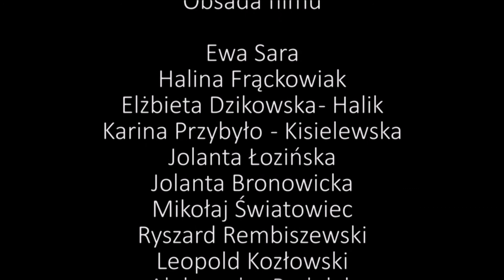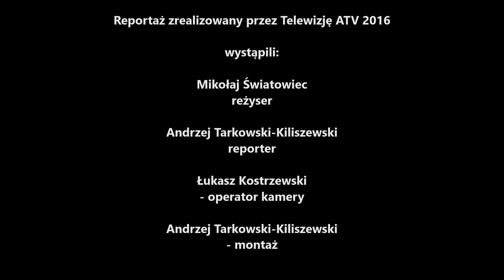Mikołaj Światowiec, - reżyser filmu "Historia w Słońce wpisana" w wywiadzie dla ATV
Mikołaj Światowiec, - reżyser filmu "Historia w Słońce wpisana" w wywiadzie dla Telewizji ATV, 2016 Mikołajki (produkcja marzec 2017)